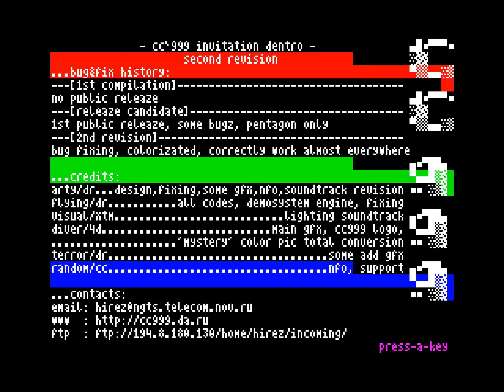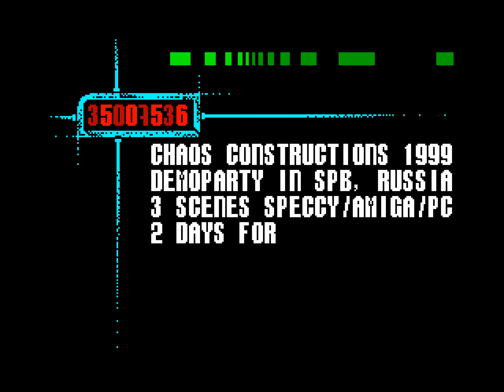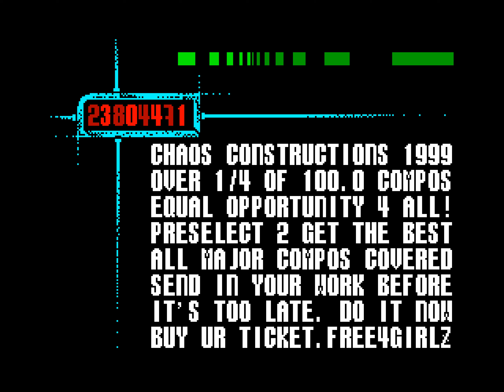CC999 invitation by DR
Release date: april 1999
Release party: Chaos Constructions 999
Compo: invitation
Platform: zx spectrum